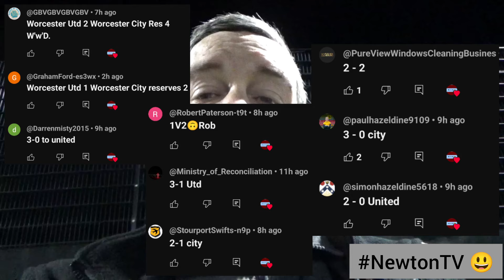| Worcester United FC v Worcester City Reserves FC |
Friday 22nd November.

The HD Anywhere Community Stadium 🏟️.

Herefordshire Football League Premier Division.